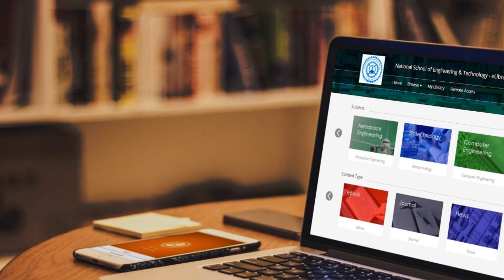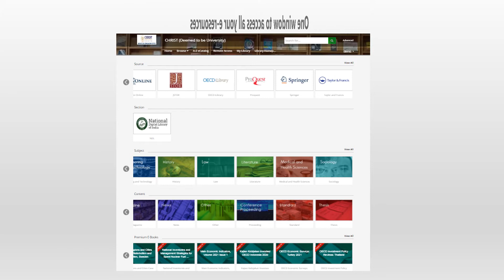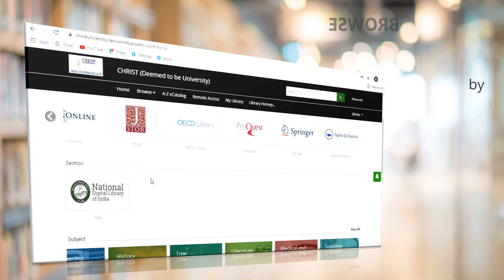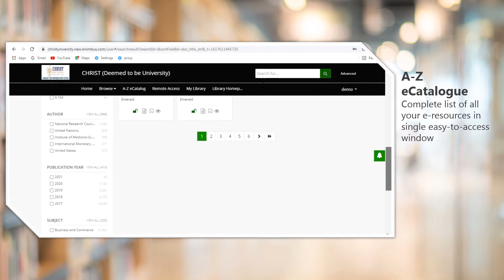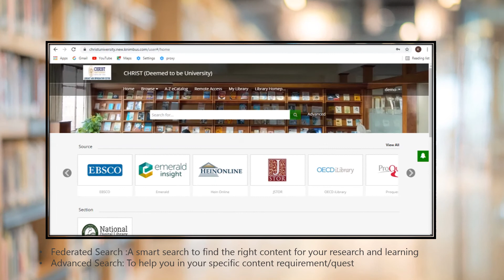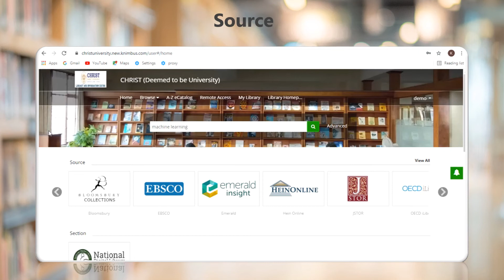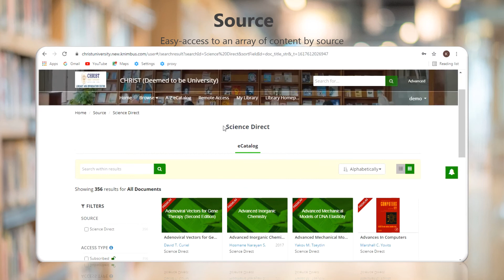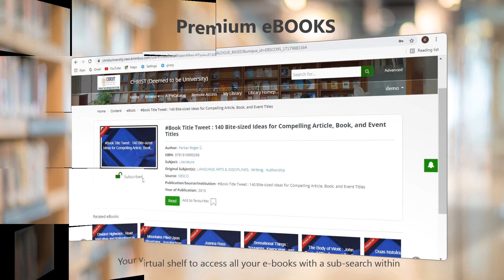Christ University Digital Library by Knimbus - A Quick Tutorial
Knimbus is a comprehensive digital library solution that curates and integrates high-quality academic content.

Knimbus eLibrary platform is available both online and on mobile devices. It provides access to library subscriptions as well as to open access and web content through a single interface with the added utility of a customized mobile app.